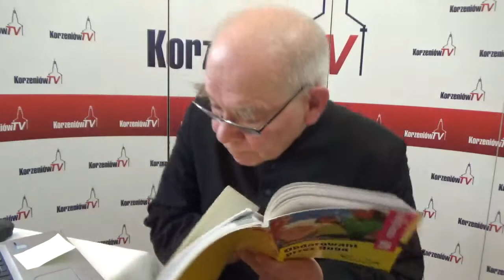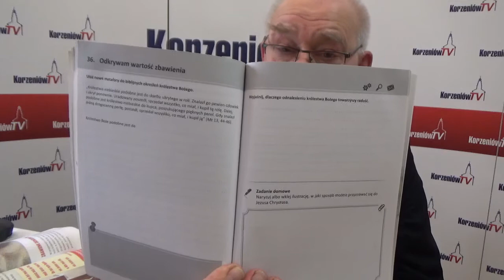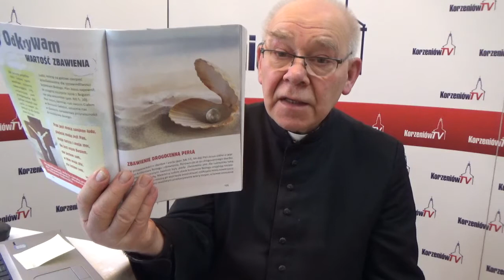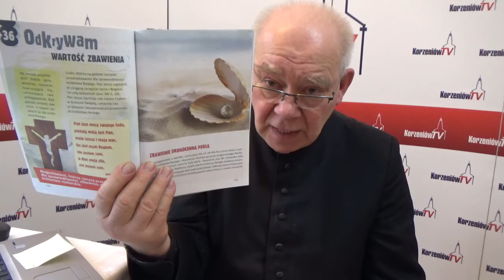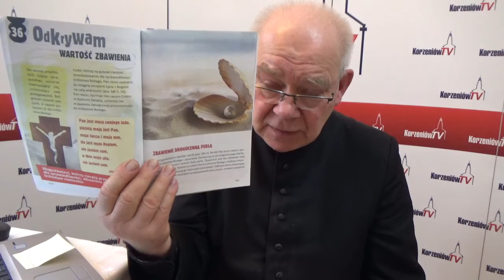26. 03.2020 Religia zdalne nauczanie kl V